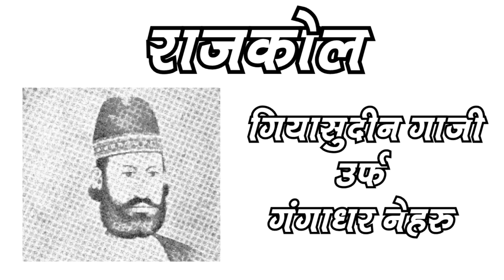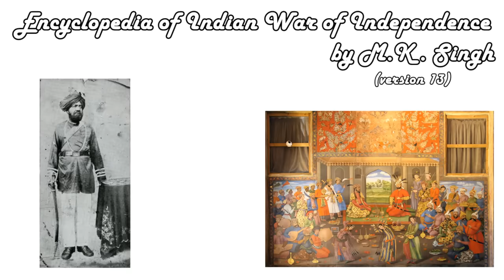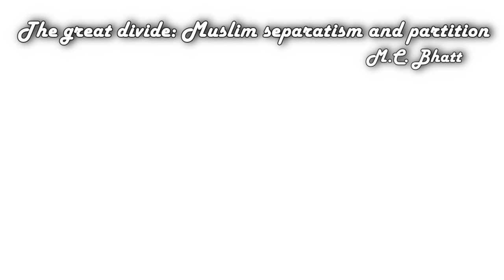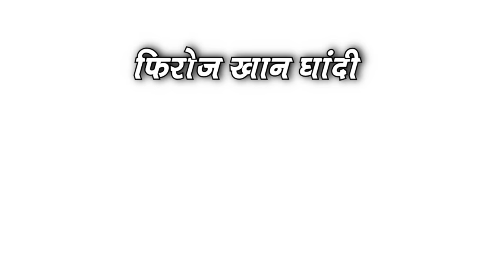Nehru Khandan Ki History | Nehru Parivar Ka Itihas | नेहरू परिवार का इतिहास Part 1 | Kaam Ki Baat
Nehru Khandan Ki History | Nehru Parivar Ka Itihas | Nehru Khandan Ki Sachai | nehru family history hindi | नेहरू परिवार का इतिहास Part 1

इस विडियो में में आप देखेंगे अब तक की सारी conspiracy theories नेहरु खानदान के बारे में |
नेहरु परिवार की इस पूरी कहानी में हमने इन्टरनेट पर मिले हर एक लेख 2 बार cross check किया है और फिर हमने ये विडियो बनायीं है | अगर इस विडियो में आपको कुछ भी गलत लगता है या कोई भी तथ्य गलत है तो इसके जिम्मेंदार काम की बात चैनल नहीं होगा | क्युकी हमने इस विडियो नेहरु खानदान से consparcy theories को दिखाया है |

सहायता राशी प्रदान करने के लिए यहाँ क्लिक करे-

इस विडियो के तथ्यो के आपको निचे मिल जायेगे | जन्हा से हमे ये जानकारिया मिली है |

References of book
“Encyclopedia of Indian War of Independence” (ISBN:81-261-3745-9)

“The great divide: Muslim separatism and partition” (ISBN-13:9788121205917)

“Reminiscences of the Nehru Age”(ISBN-13: 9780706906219)

“The Life of Indira Nehru Gandhi” (ISBN: 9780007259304)

“Profile and Letters” (ISBN: 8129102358)

“Assassination Of Rajiv Gandhi — Unasked Questions and Unanswered Queries” (ISBN : 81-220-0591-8)

More Biographies:-

Rahul Gandhi Biography in Hindi | Nehru Khandan Ki History | राहुल गांधी की जीवनी | Nehru Part 3

Lal Bahadur Shastri Biography in Hindi | Tashkent Agreement in Hindi | ताशकंद समझौता क्या था Part 2

Osho Biography in Hindi Video | Osho Life Story in Hindi | ओशो की जीवनी हिंदी में | Kaam Ki Baat